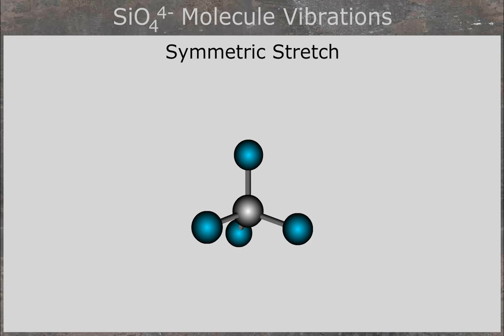SiO4 Symmetric Stretch